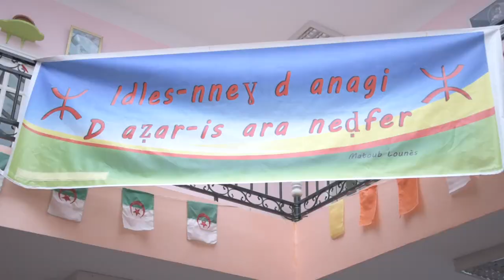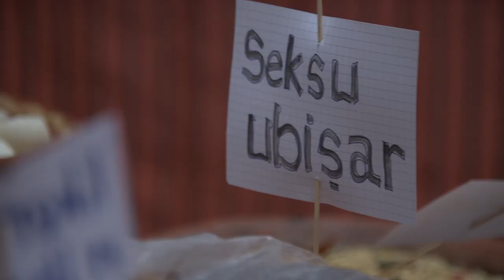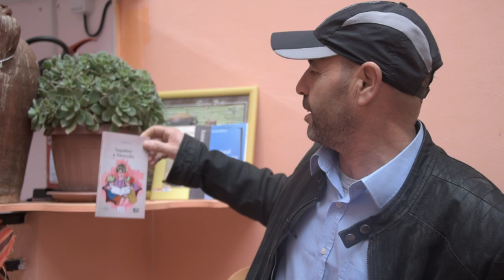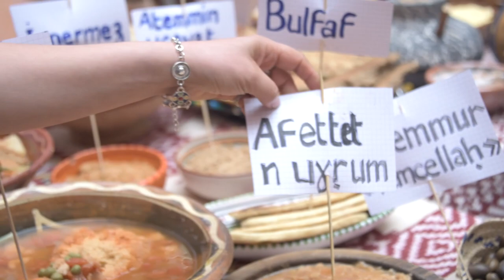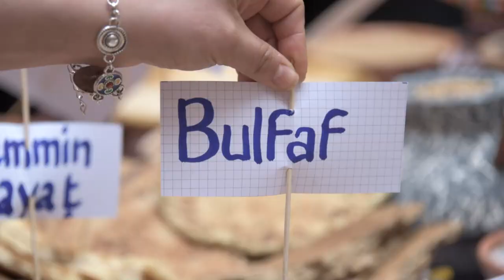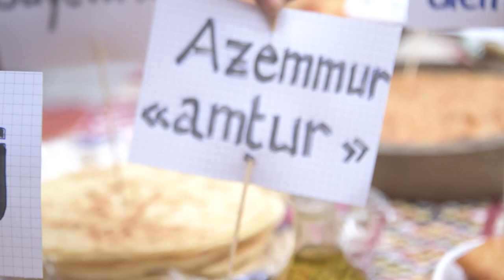Hommage aux Artistes à l'occasion de YENAYER At wartiran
Un hommage rendu à Dda El Mouhoub, initié par l'association ASSIREM n At Chvala, At Wartiran en collaboration avec Djamel LACEB. par l'occasion de YENAYER 2971. L'association à invitée plusieurs figures artistique et culturelle de la région, des femmes artisanes qui ont exposées leurs plats traditionnels Berbères. par ce reportage réalisé par Noreddine KEBAILI, on découvre en images le déroulement de l'évènement.
Animateur : Djamel LACEB
Image. Son. Montage : Noreddine KEBAILI
Assistant caméra : Lounes SAIDJ
Moyes techniques JURAFILS INTERNATIONALE
Nos vifs remerciements a tous ceux qui ont participés à la réussite de cet évènement.
ASSEGGAS AMEGGAZ. 2972.